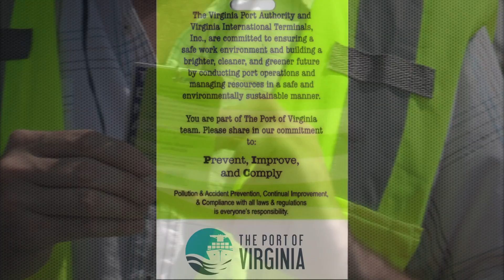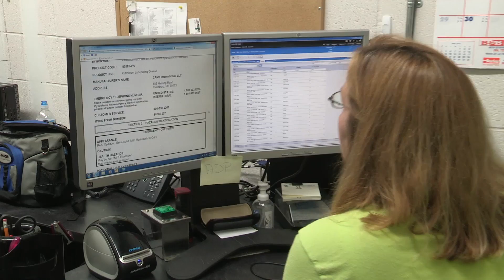Port of Virginia Environmental Management System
As strong Stewards of Tomorrow, The Port of Virginia adheres to a comprehensive Environmental Management System (EMS) that is ISO-14001 certified.  The Port, its employees, partners, and customers are all mindful of the EMS policies and procedures in 5 key categories: Spill Prevention, Control, and Response, Litter Control and Waste Management, Storm Water Management, Hazardous and Non-Hazardous Materials Storage and Handling, and Air Quality.